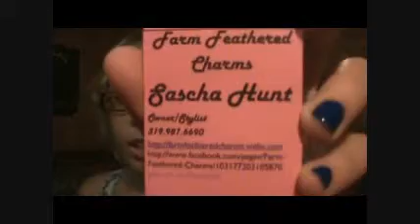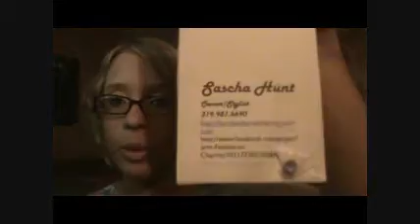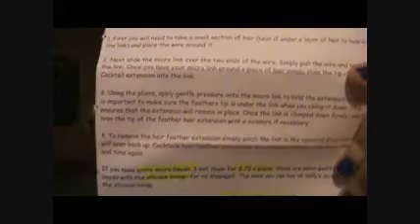Review: Farm Feathered Charms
Please check out her wonderful site, she has so many great products! Show her some support :)

*I was sent this for free, in consideration for a review. My opinions are honest and truthful. As always :)